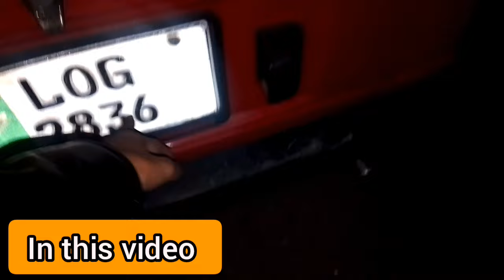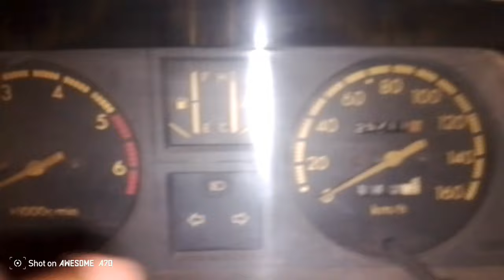Charade Car | Charade Car 1985 Model For Sale | Charade For Sale in Pakistan | Used Cars Market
Charade Car For Sale in PAKISTAN